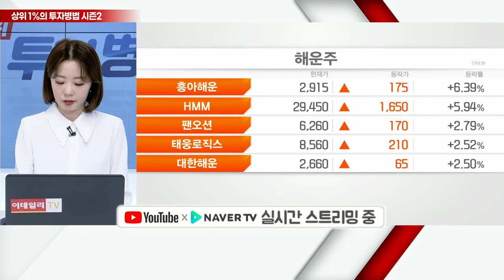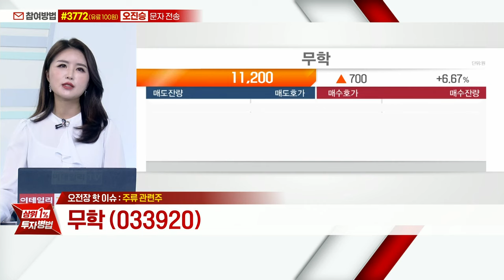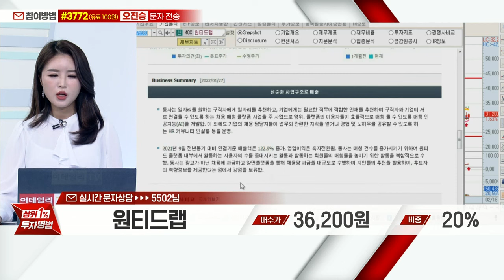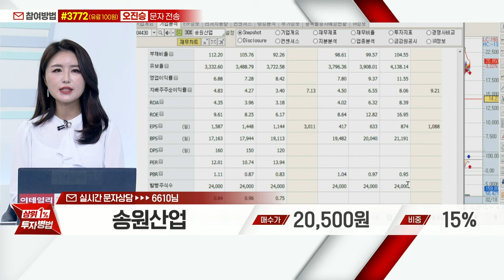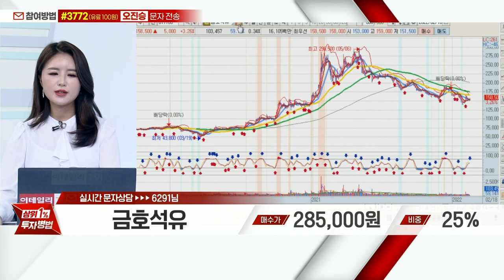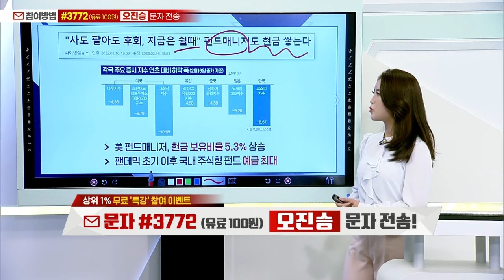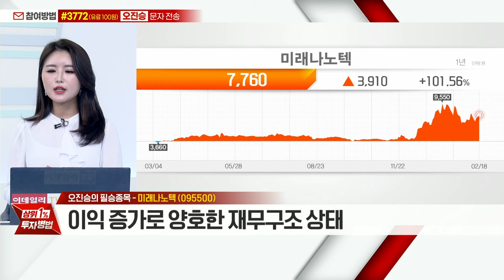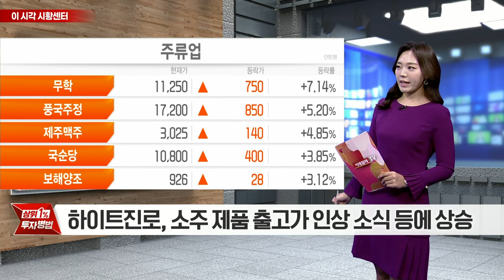미래나노텍(095500)... 차세대 반도체 재료 트렌드에 맞는 제품 연구_상위 1% 투자병법 시즌2 (20220218)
주류 관련주
- 주정 가격↑… 주류 판매가 인상 전망
- 리오프닝 수혜주
- 바닥권에서 수급 유입
- 풍국주정(023900): 소주 원료 ‘주정’ 생산 및 공급 업체
- 무학(033920): ‘딱좋은데이’, ‘화이트소주’ 주력 지역밀착 경영
- 제주맥주(276730): ‘크래프트 맥주’ 대중화… 포트 다각화

# 강의: 매파 연준... 금리 인상기 시장 대응법

미래나노텍(095500): 오진승의 필승종목
- 차세대 반도체 재료 트렌드에 맞는 제품 연구
- 고부가가치 제품군 비중 확대
- 이익 증가로 양호한 재무구조 상태